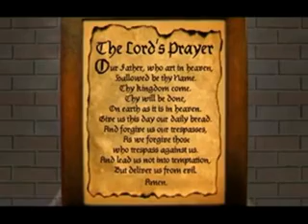'Easter' the resurrection of Jesus Christ being observed today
Easter, also known as Resurrection Sunday, celebrates the resurrection of Jesus Christ. Christians believe that Jesus was crucified on Good Friday, and rose from the dead after three days on Easter Sunday. Easter Sunday marks the end of Lent, a 40-day period of fasting, prayer and penance, and is followed by a 50-day period called Eastertide, which ends with Pentecost Sunday.